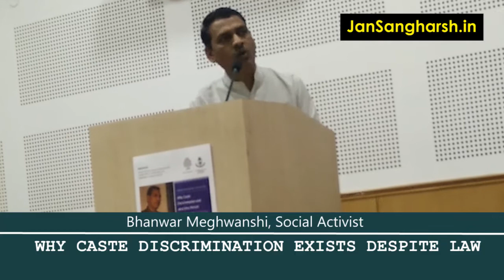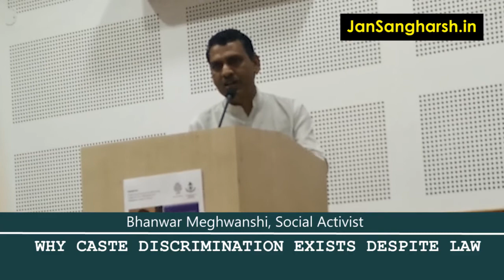Bhanwar Meghwanshi talks about CasteDiscrimination.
Bhanwar Meghwanshi​ at Indraprastha college for women, Delhi.
He talks about CasteDiscrimination.